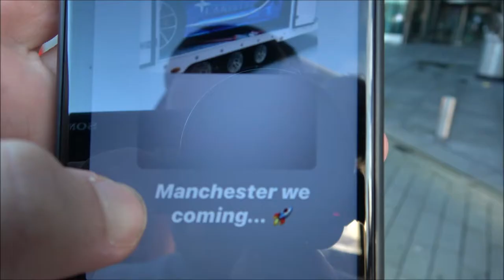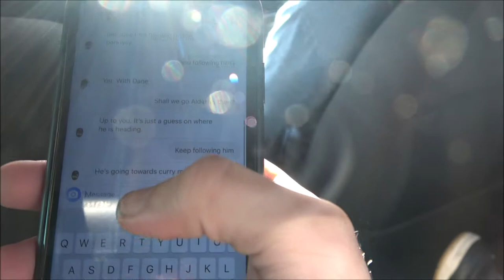Lord Aleem Wrapped His Bugatti CHROME BLUE!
This is the day i got word that Lord Aleem would be in Manchester in his freshly wrapped Bugatti Chiron so it was a no brainier to get my camera and get myself to Manchester to see it, the video is later then expected due to being super busy with other things and just having no time to edit videos as much as I’d have liked to, anyway really hope that you enjoyed this video, if you did then please give it a thumbs up share it and don't forget to subscribe for plenty more videos to come, thanks so much for watching.

Social Media - Instagram - R35addict_